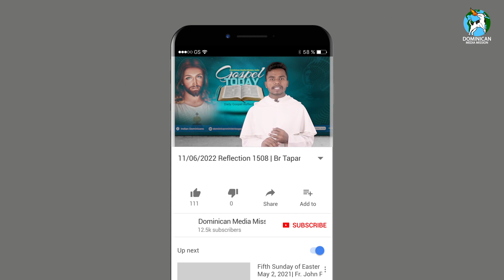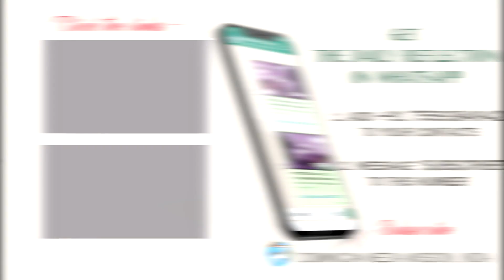11/06/2022 | Reflection 1508 | Br Tapan Jamuda OP on Matthew 10:7-13